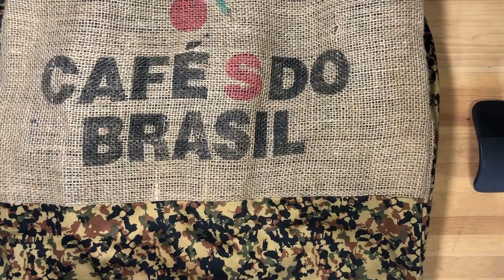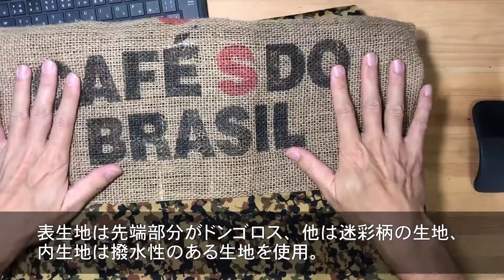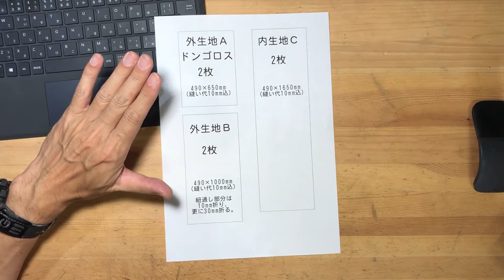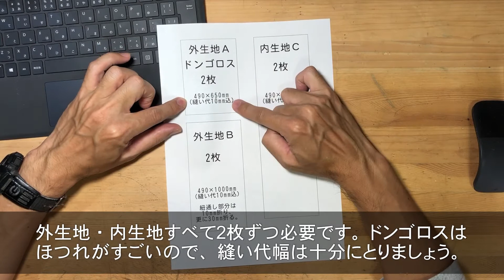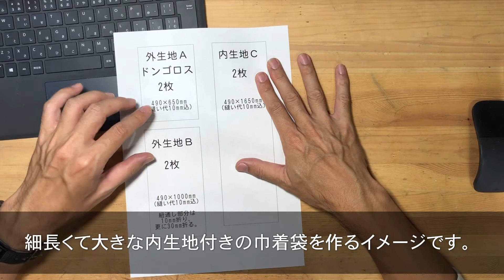【リクエスト企画】ドンゴロスのスノボケース 作り方の流れ編 How to make snowboard bag with burlap coffee hemp fabric.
こんにちは。
手芸男子のyossyです。

今回の動画はお客様からのリクエスト企画でございます。

このチャンネルを作って間もない頃にアップした『ドンゴロスでスノーボードケース作ってみたよー』という動画があるのですが、この動画は３～４年程前に収録した動画で、同時はハウツーやレシピなどを公開する予定もなく、ただただ動画をYouTubeやブログにアップしていた時代でした。

実はその頃からサーファーやスノーボーダーの方からちょこちょくお問合せを頂いておりまして、個々に対応させていただいていた経緯があります。

今回はYoutubeにてコメントとダイレクトメッセージを頂戴しましたので、ザックリとしたレシピと動画で申し訳ないのですが、ハウツー動画といいますか、『こんな感じで作るよ』って感じのものをご用意させていただきました。

■過去の動画

『ドンゴロスでスノーボードケース作ってみたよー』
■レシピ

・外生地A（ドンゴロス）：490×650mm（縫い代10mm込）
・外生地B（迷彩生地）：490×1000mm（縫い代10mm込）
・内生地C（撥水生地）：490×1650mm（縫い代10mm込）

※動画内でのレシピでは『内生地B』に紐通し部分の折りが印字されていますが、あれは内生地を使用しない場合のレシピです

■作り方

①　外内生地Aと内生地Bを中表に合わせて縫う
②　①を中表に合わせ、紐通し部分を50mmあけてコの字で縫う
③　内生地Cを中表に合わせ、紐通し部分を50mmあけてコの字で縫う
　　※返し口をあける
④　②と③の口を片方ずつ中表に合わせて縫い合わせる
⑤　返し口から返し、返し口を縫う
⑥　紐を通す部分に通路を作るため押さえのミシンを入れる
⑦　紐を通す

ほんとザックリと撮影してご紹介しましたので、若干雑さがあるかもです。また分かりずらい部分があったかもしれませんがご容赦下さい。

ご質問等ございましたらコメントお願いします！

━━　手芸男子　yossy

熊本生まれ（1974年）のハンドメイド歴36年の手芸男子です。
手芸に出会ったのは小学3年生の頃。
その頃にはマフラーやセーターを編んでました。
海外に住んでたことがあるので海外のハンドメイド事情にも少々詳しいです。

ハンドメイドのバイヤー経験があるので、道具や材料のほとんどを自分で仕入れて使用しています。実際に使用して納得したアイテムたちをリーズナブルでお裾分けしておりますので、興味のある方は是非サイトをご覧ください♪

今後も手芸の素晴らしさをご提供できればと考えておりますのでどうぞよろしくお願いします！

━━　SNS

━━　運営サイト

OP・EN・CM動画提供：MARC.（マルカート）